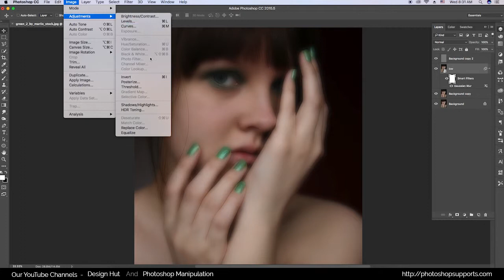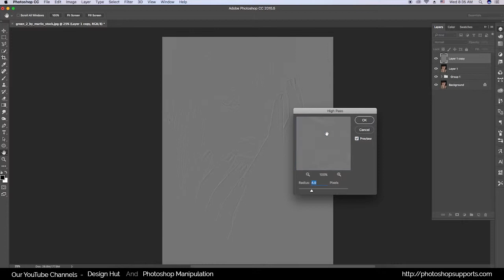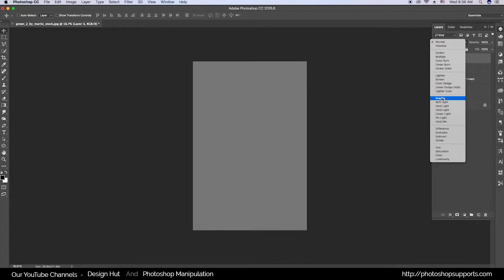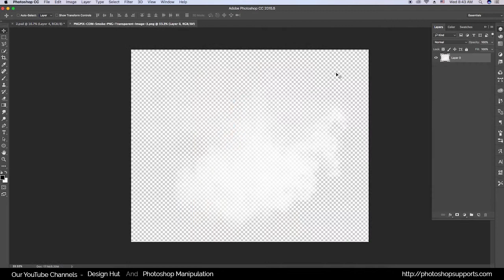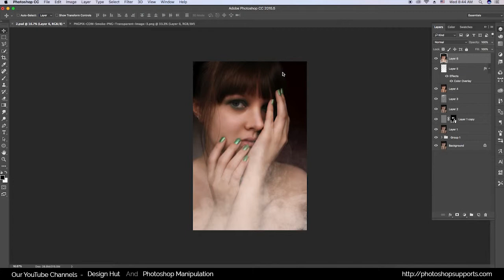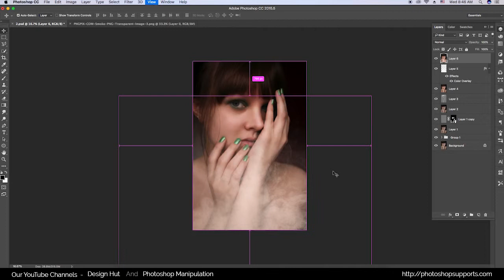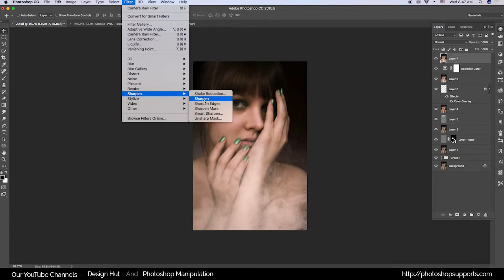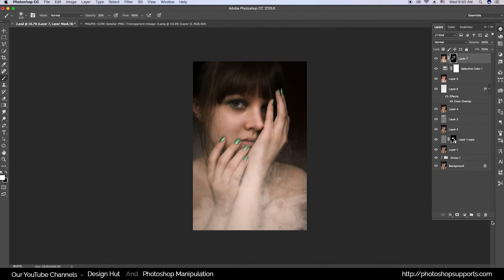Photoshop CC Tutorial: How to retouching Skin & make makeup Easily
Crazy Trick To Replace Sky | Photoshop cc Tutorial 2018 (free psd)

Learn creative compositing techniques for combining images in Photoshop cc 2018

Design HUt (author - Prakash Chowdhury)